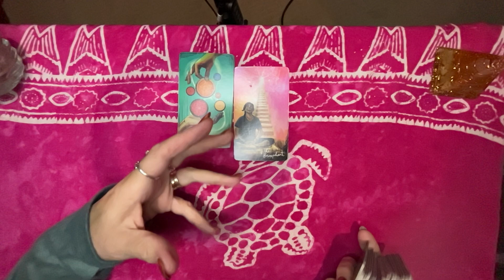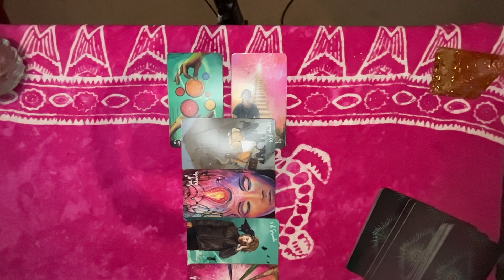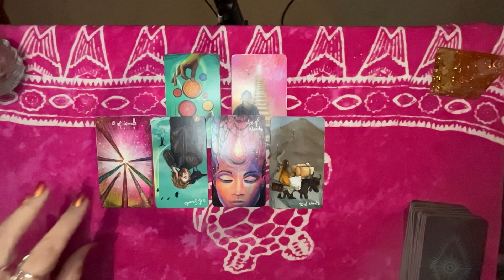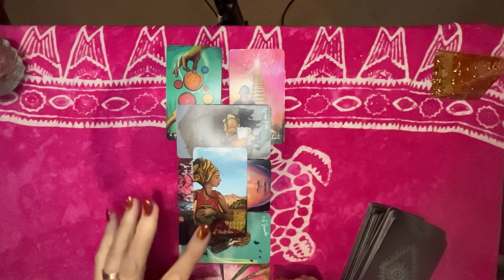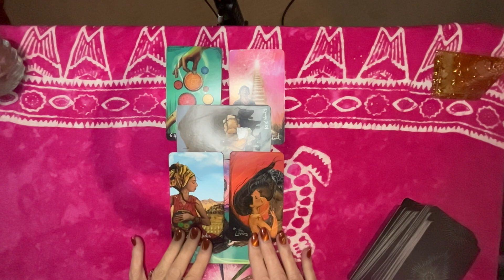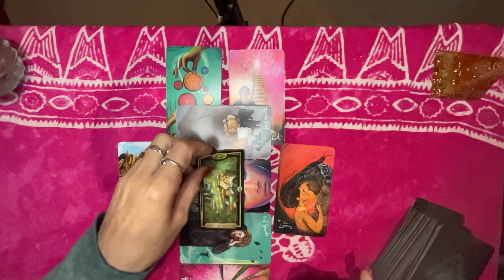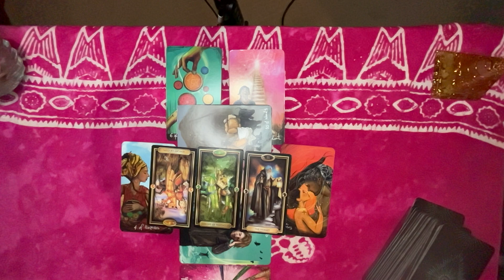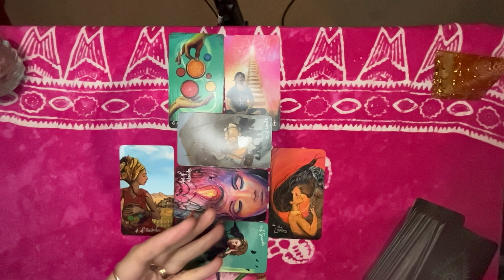Sagittarius - Waking the Lion! Boom Magic and Alchemy- October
This is a collective intuitive general reading for all signs of the zodiac! Western Astrology method.
I am truly grateful for your viewing!  This concise message will be the overall theme for your month ahead. It is for you if you have come across this reading beyond this date.  Regard this as a timeless reading.  Everyone has different timings on their journey in life.  Based on your astrological sign, see what the universe has for you.  If you know your moon and rising or ascendant sign, you can also listen to that!  Remember this is a general reading and it is for the purpose of entertainment.  Take what resonates and leave the rest.  Please be conscious and aware,  never make important life decisions based on a tarot/oracle reading.  All readings on my channel are free!  Thank you for popping by! Comments likes and shares are always welcome.

you can find more interesting content for our Ceremonial Offerings, classes, sessions, and Programs.  Sign up for our Ki Vibe newsletter on my site by scrolling to the bottom of the page so you can stay connected monthly or weekly with general energy updates on our blog and other important info for your week!   Send an email with any questions or additional information you are looking for.  Thank you so much! Namaste!
What does the Tarot reveal for the collective energy?  ~The Light Seers Tarot by Chris-Anne
and The 7 Energies Oracle by Colette Baron-Reid.